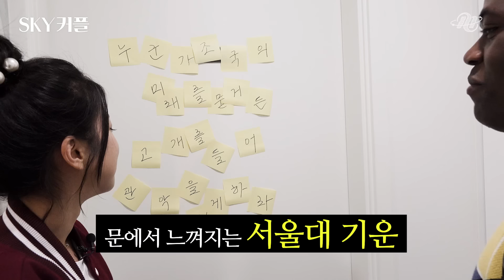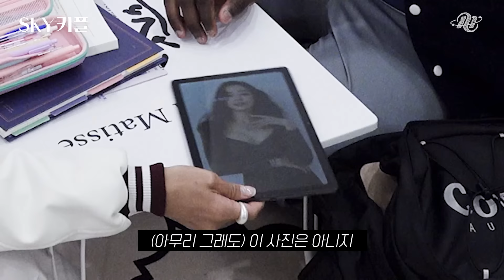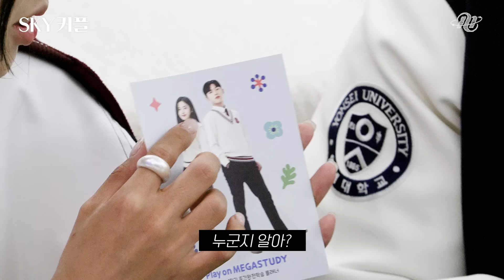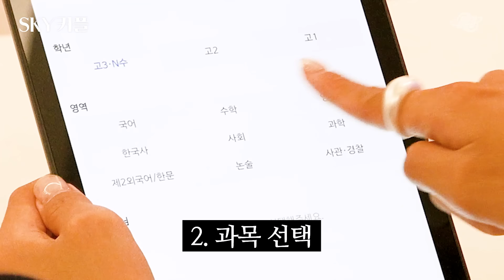영어 듣기 안 들릴 땐 콩고 출신 외국인은 이렇게 합니다 7모 모의고사 수능 | 조나단 진절미의 SKY커플 EP.03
사귄지 N개월만에 절미네 집에 처음 방문한 조나단!
펜트하우스 급의 집 클라스에 놀라는 것도 잠시,
SKY 굿즈로 온 집을 도배한 절미의 과몰입에 경악을 금치 못하는데… ㄴ😲ㄱ

SKY에 진학하기 위한
진절미, 조나단 커플의 치열한 사투(?)

[SKY커플]
매주 금요일 18:15 공개됩니다!

00:00 시작
00:14 나단이가 절미 집에? 😍
00:49 심상치 않은 절미 방
02:47 조나단 테블릿의 비밀
04:29 SKY를 가기 위한 의식
05:49 두 사람의 공부 목표🤟
07:21 영어 듣기평가👂 대결

08:48 인강으로 보완하기
09:53 📣예고편📣

뮤니버스 팀원
🎈 CP : 제시
🎈 Main PD : 니키
🎈 PD : 베어

🔔좋아요, 댓글, 구독은 제작에 많은 힘이 됩니다🔔